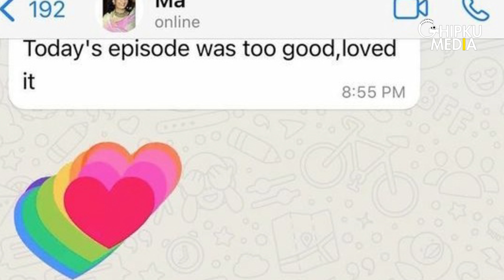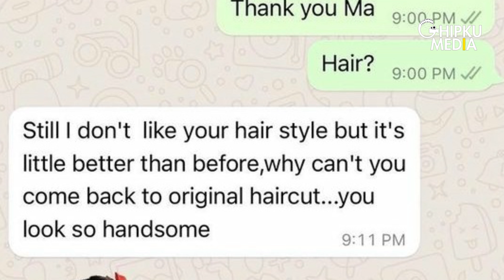Nakuul Mehta's Mother Reacts To His Show BALH 2 & Like Fans She Also Disapproves Of His Hairstyle